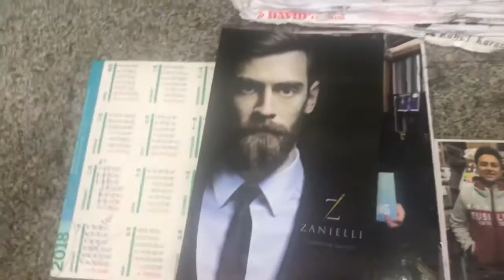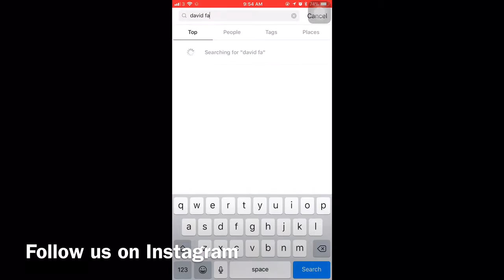Super 220’s suit fitting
top of fabric is super 220.s merino wool and just see how it draps at the fitting, click to watch !